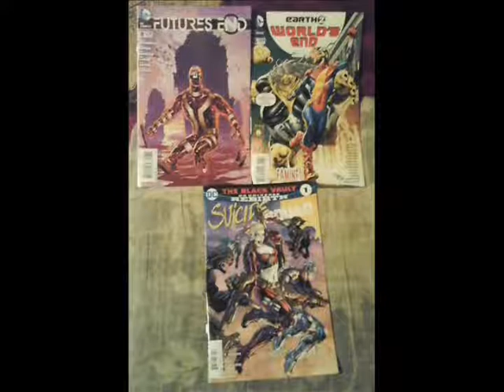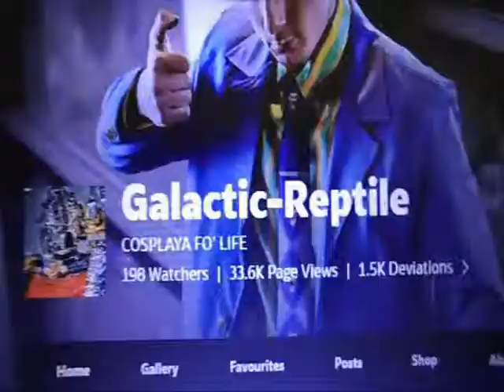top 5 future's end deviantartists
this is my list of the top 5 list of the work of dc fans from the deviantart community who draw fan art of future's end links to all of their deviantart pages will be in the description

5-1:00
4-1:51
3-2:43
2-3:34
1-4:24